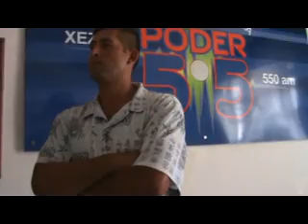Los Tenampaz Del Norte RADIO PODER 55 tepatitlan Jal.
los tenampaz del norte en tepatitlan entrevista radio Poder 55